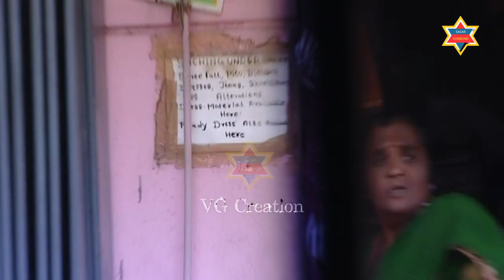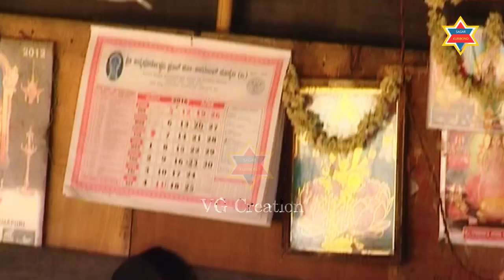Bond Bond Ep-12 | ಕಿರಿಕ್ ಪಾರ್ಟಿ TOO | Comedy | Kannada Prank | Prank kuribond sagar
ಬೆಕ್ಕಿಗೆ ಚೆಲ್ಲಾಟ ಇಲಿಗೆ ಪ್ರಾಣ ಸಂಕಟ ಎಂಬಂತೆ, ಶೇಂಗಾ ಬೀಜ ಅವನ ಬಾಯಿಗೆ ಸಿಪ್ಪೆ ಕಂಡೋರ್ ಮೈ ಮ್ಯಾಕೆ. ಕೆಲವರು ಎಂದಿಗೂ ಹಾಗೆ, ತಿರುಳನ್ನು ತಿಂದು ಸಿಪ್ಪೆಯನ್ನು ತಿಪ್ಪೆಗೆಸೆಯದೆ. ಪಬ್ಲಿಕ್ ಮೇಲೆ ಎಸೆದು ತೃಪ್ತಿಪಡುವವರು ಇದ್ದಾರೆ ಎಂಬುದು ಒಂದು ಸಾಮಾಜಿಕ ವಿಡಂಬನಾತ್ಮಕ ಪರಿಕಲ್ಪನೆಯಾಗಿದೆ.
ಈ ಚಾನೆಲ್ ನಲ್ಲಿ ಬರುವ ದೃಶ್ಯಗಳು ಕೇವಲ ಕಾಲ್ಪನಿಕವಾಗಿರುತ್ತದೆ. ಯಾವುದೇ ನಿರ್ದಿಷ್ಟ ವ್ಯಕ್ತಿ, ಜಾತಿ, ಧರ್ಮ, ಪಂಗಡ, ಸಮಾಜ, ರಾಜಕೀಯ, ಸಂಘ-ಸಂಸ್ಥೆ, ಆಗಲಿ ಸೇರಿರುವುದಿಲ್ಲ. ಕೇವಲ ಮನರಂಜನೇಯ ಉದ್ದೇಶಕ್ಕಾಗಿ ಹುಟ್ಟಿರುವುದೇ, VG Creation ನ, ಕುರಿಬಾಂಡ್ ಸಾಗರ್ Youtube Channel, ಆಗಿರುತ್ತದೆ...
Direction : Kuribond Sagar
Production : VG Creation
Re-edit :  @kartt_livsnjutare1039  in association with @takeabreak4222
Channel incharge : Rithya @thenameisrithya
ಹುಡುಗಿ ಗಿಫ್ಟ್ ನೋಡಿ ಹುಡುಗನಿಗೆ ಬಾಯಿಗೆಬಂತು.
ಹುಡುಗನ ಗಿಫ್ಟ್ ನೋಡಿ ಹುಡುಗಿಗೆ ನಾಚಿಕೆ ಬಂತು.

"ಸಾವಿನ ಬಗ್ಗೆ ಎಚ್ಚರಿಸಲು ಕಾಲರಾಯನು ವರುಷಕ್ಕೊಮ್ಮೆ ಗಂಟೆ ಬಾರಿಸುವ ದಿನವೇ ಜನ್ಮದಿನ." - BG